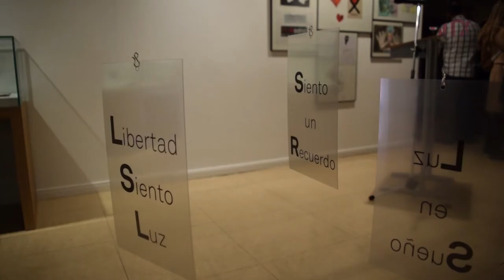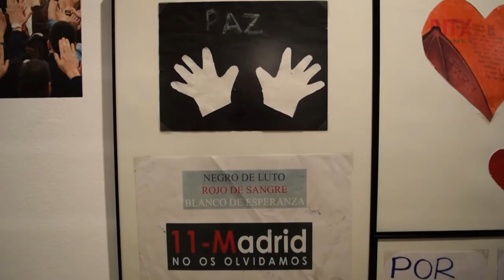La Exposición "Once de marzo" en el Museo Nacional de Antropología de Madrid, España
"Once de marzo", exposición que recuerda a través de la fotografía, el video, el montaje y los recuerdos, a las víctimas de los atentados terroristas perpetrados contra la red ferroviaria de Madrid el 11 de marzo de 2004